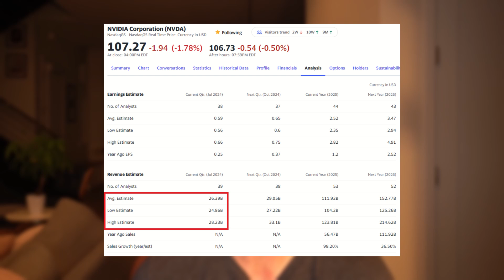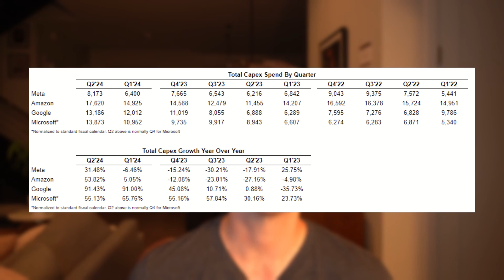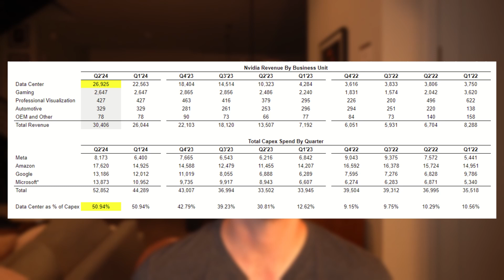Nvidia (NVDA) Will Beat Q2 Earnings - Is This A Great Short Term Play?!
Diving into recent earnings from Meta, Amazon, Google, and Microsoft I leverage their reported CapEx to approximate where Nvidia data Center revenue will land. I think they will blow analyst estimate and even their own guidance out of the water.